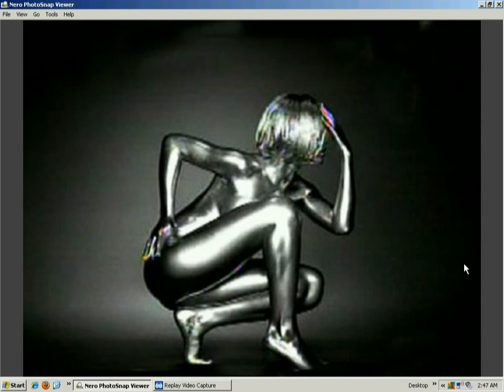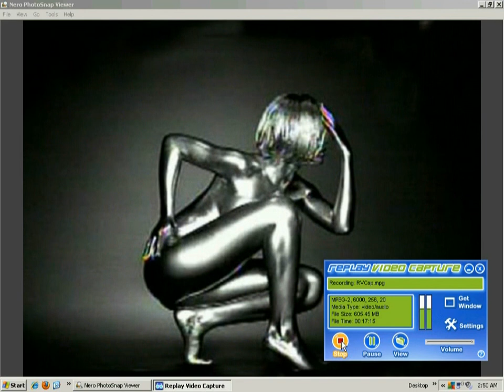Silver,,deliberations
I make deliberations on the real facts regarding silver.